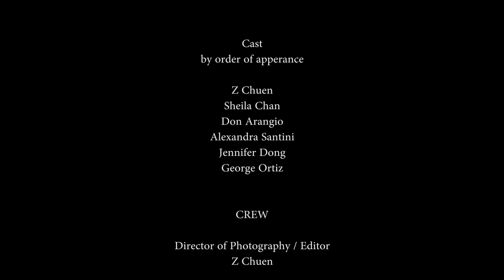"I'm Over It" - Theme: Welcome to the New Normal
2017 72 Hour Shootout Entry in the Asian American Film Lab